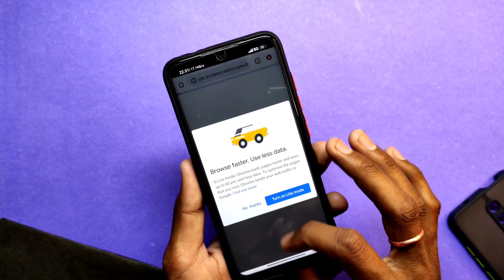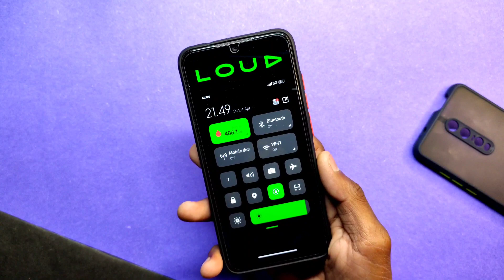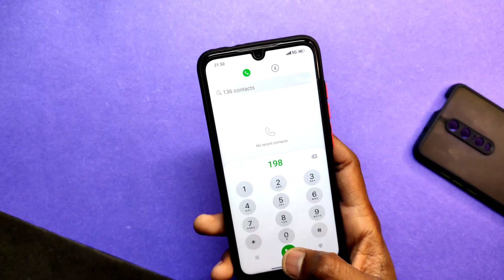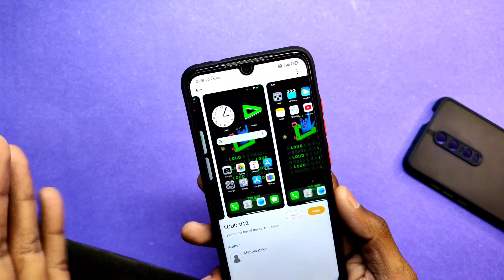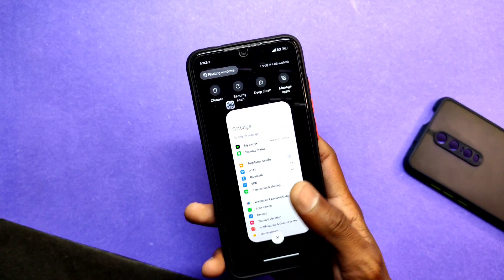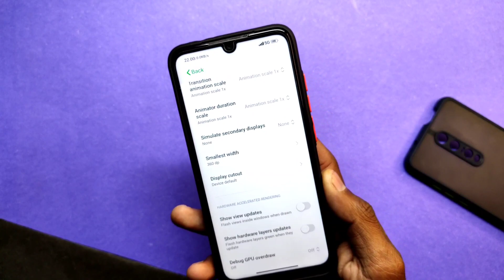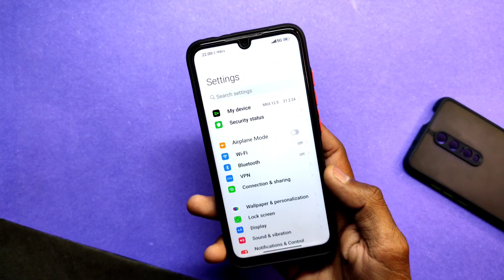Convert Any Xiaomi Phone into iOS 14/14.2 | iOS 14 Recents Apps & Apple Bootanimation 🔥🔥🔥